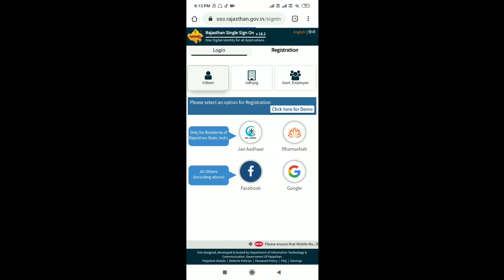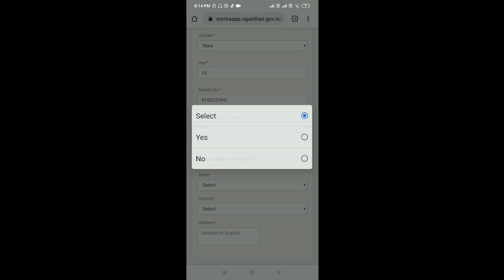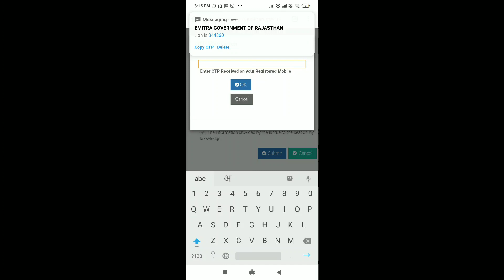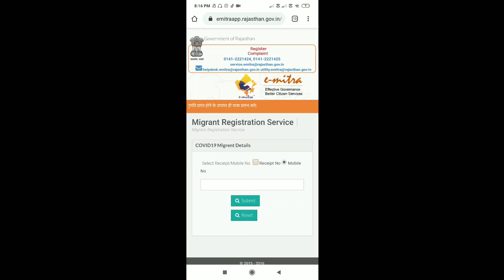राजस्थान प्रवासी पंजीकरण फॉर्म मोबाइल से कैसे भरे घर बैठे पूरी जानकारी! ।। Migrant Registration Form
अपने भरे हुए फॉर्म का स्टेटस देखे।